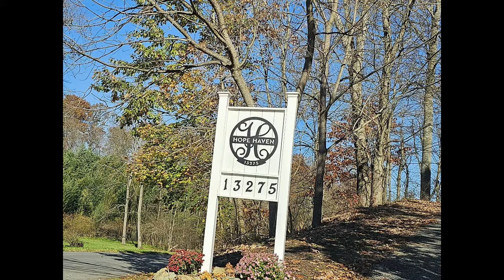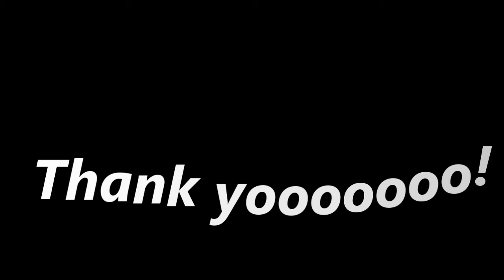Who says starting a Husky is difficult? There's HOPE - #65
There's a secret to starting a Husky.  Seems that the Stihl guys get spoiled by the simple tug and pull start.  While us Husky guys have to be a little cunning and intentional in starting our saws.  I might do a video on how to quickly start a Husquavarna chainsaw.  It's not that tough to do.  Really.

On another note we have an open invitation to anyone who would like to help split firewood for this house of HOPE for cancer patients.  They raise money by selling firewood.  They don't get any government funding.  Not from the federaal, state or local governments.  All money for this non-profit is raised by the community.  Being a woodhound, I thought this might be an opportunity to give back and support an incredibly worthwhile program.  The wood you see in this video is only a portion of what they have to split.  They estimated it would take their current group of volunteers about a year to split all they have.  I wonder what amount we could get done with high powered commercial splitters like Eastonmade splitters.  And possibly other brands as well.

This video is just an introduction to HOPE.  I'm hoping to get another one out showing greater detail of the property and a better story of the organization.